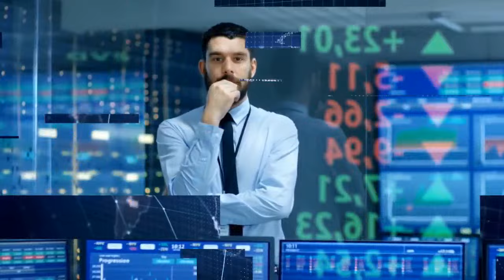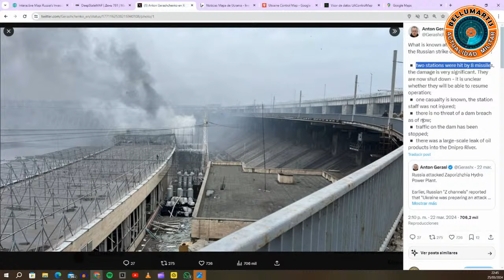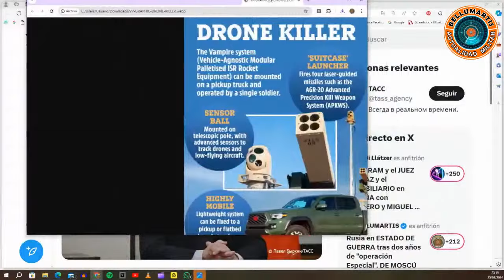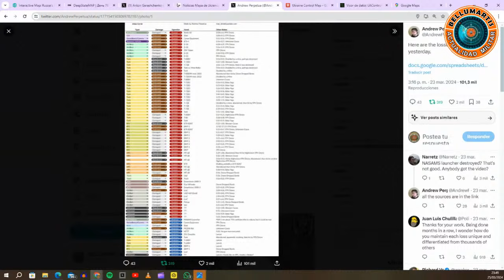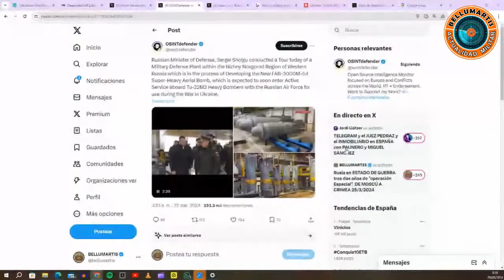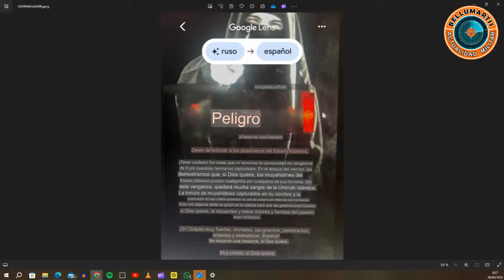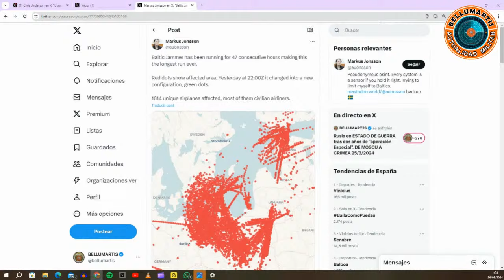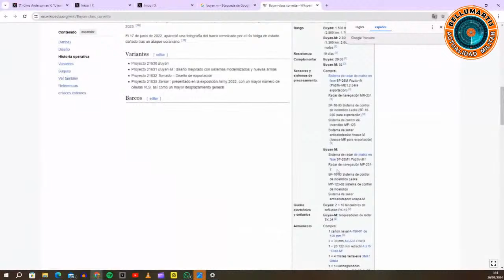Rusia en ESTADO DE GUERRA tras dos años de "operación Especial". DE MOSCÚ A CRIMEA 25/3/2024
25/03/2024

José María Rodríguez, Lope Guerrero y Francisco García Campa describirán en FrenteDeBatalla la situación de la guerraucraniarusia en la ÚLTIMA semana de marzo del 2024 tras la declaración de Peskov del "Estado de Guerra"
Asistimos a un ataque terrXrista en Moscú por el intXgrismo yihXdista en la capital rusa. Continuan los combates a lo largo del Frente de Batalla especialmente en Bakhmut y Belgorod. Los ucranianos sigeun golpeando las refinerias y las instalaciones buques de la flota rusa del Mar Negro.

CAPÍTULOS
00:00 INTRO
1:46 ⚔️ Análisis detallado sobre la situación de guerra entre Rusia y Ucrania, con enfoque en la semana actual.
16:39 🚢 Despliegue de barcos blindados en la playa durante la Segunda Guerra Mundial y su relevancia en la estrategia militar.
30:41 💥 Ataque a subestación eléctrica en Ucrania causa daños de 100 millones de dólares y afecta producción en un 20%.
44:52 ⛽ Importancia de las refinerías en España para la compra de diesel ruso y su impacto en el mercado europeo.
59:26 ⚔️ Rusia protege sus instalaciones y tropas ante posibles ataques a las refinerías en Ucrania.
1:13:49 💥 España planea adquirir cuatro baterías de defensa aérea PAC 3 Plus por 2600 millones de euros.
1:29:28 💥 Rusos eliminan refugios urbanos en Ucrania, exponiéndose a ataques al convertir áreas en campos de ruinas.
1:43:42 💥 Intensos combates en Orlic con grandes bajas rusas en material y hombres.
1:59:45 🔥 Intenso conflicto en la pequeña aldea de Poveda, al sur de Mijil, con continuos combates y ocupación rusa.
2:14:29 ⚔️ Rusia declara estado de guerra tras cambio de operación militar especial y reclutamiento de nuevos soldados.
2:30:17 ⚠️ Declaraciones sobre presuntos terroristas y su destino hacia Ucrania, con implicaciones de culpabilidad occidental y pago por acciones.
2:46:19 ⚔️ Terrorismo checheno en Rusia y la influencia de Putin en su manejo.
3:02:45 ⚔️ Polonia tiene derecho a defenderse de aviones que sobrevuelan Ucrania sin permiso, evitando desencadenar una guerra con Rusia.
3:17:14 💣 Ayuda de España a Ucrania con baterías Patriot y promesa de sistemas y capacidades militares.
3:32:53 ⚔️ Tensión entre Rusia y Ucrania por minado cerca de puertos en Crimea y posibilidad de armas nucleares en manos terroristas.

Resumen por Tammy AI